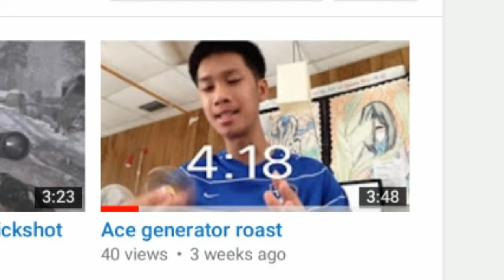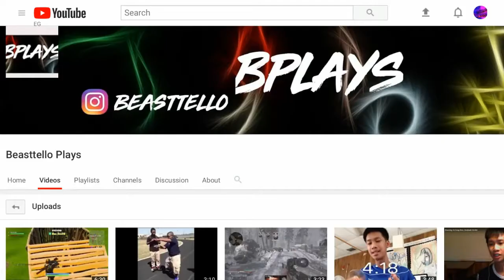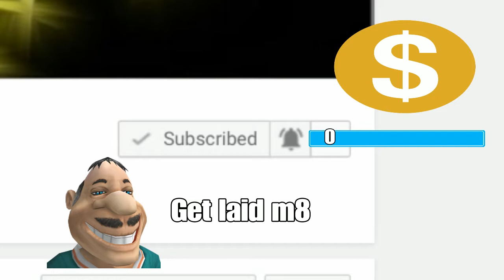Me Reacting to The ace generator roast!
frickin roasted man

FoLLoW MeH

AdD Meh

PS4: xXgeneratorXx21
PS3: ZieDie321

ヅヅヅヅヅヅヅヅヅヅヅヅヅヅヅヅヅヅヅヅヅヅヅヅヅヅヅヅヅヅヅヅヅヅヅヅヅヅヅヅヅヅヅヅヅヅヅヅヅヅヅヅヅヅヅヅヅヅヅヅヅヅヅヅヅヅヅヅヅヅヅヅヅヅヅヅヅヅ